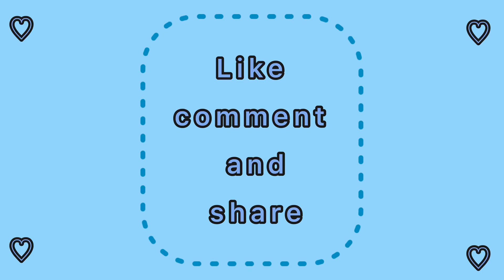Cozy Outfit Ideas For Winter | Aesthetic Amy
Hey guys ♡